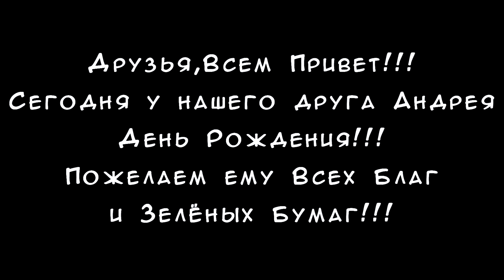Automobilista | Андрюха с Днюхой!!! | BMW vs FERRARI